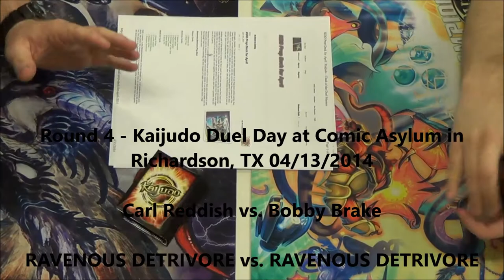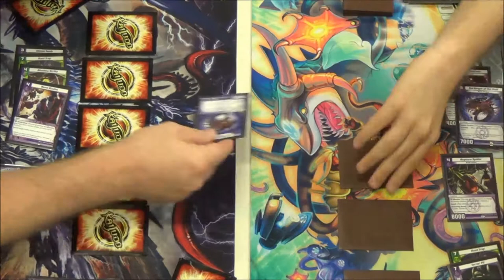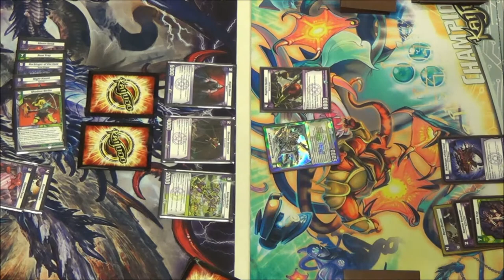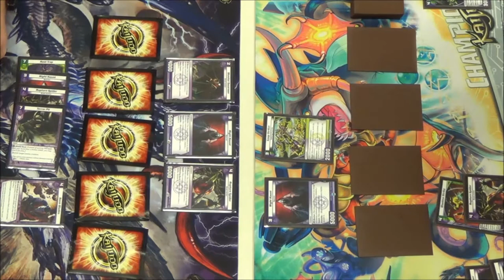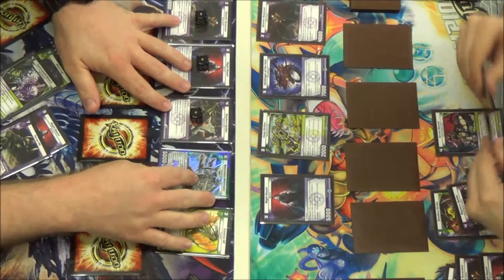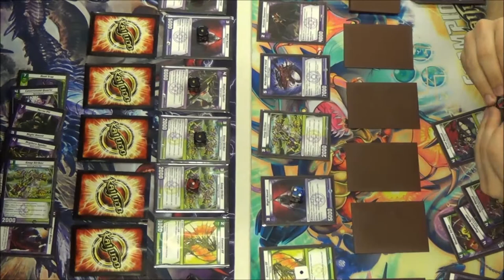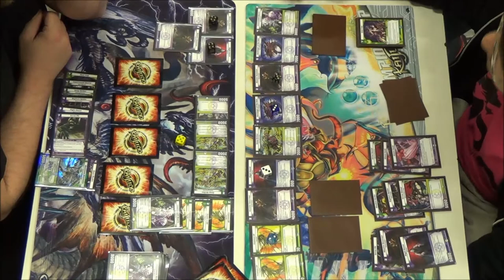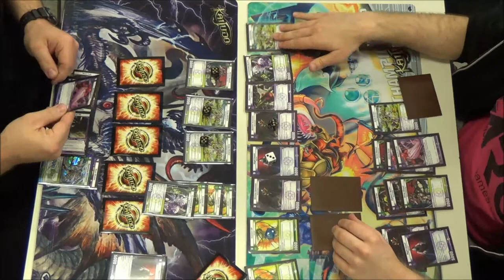Kaijudo - Round 4 - RAVENOUS DETRIVORE Prep Deck by Wizards R&D - April Duel Day Article 2014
Carl Reddish vs. Bobby Brake
Round 3 - Kaijudo Duel Day at Comic Asylum using the RAVENOUS DETRIVORE Prep Deck from Wizards R&D posted April 2nd, 2014 on Kaijudo.com. Check out the link below for the entire article by Wizards R&D.